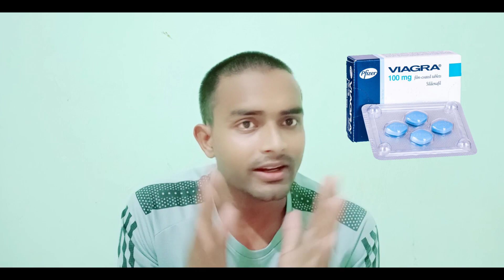TOP 3 BEST FAMOUS SEX TABLET IN HINDI/URDU | Viagra tablet, manforce tablet, vigore tablet in hindi,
in this video I have described about TOP 3 BEST SEX TABLET REVIEW IN HINDI/URDU | Viagra tablet, manforce tablet, vigore tablet in hindi and also Top 3 sex tablet, best sex tablet, viagra tablet, manforce tablet, how to use viagra tablet, no 1 sex tablet, manforce tablet review in hindi, vigore tablet, viagra tablet ko kaise istemal karen, how to increase penis size, ling ko lamba kaise karen, top 10 best famous sex tablet in india without side effects,

All information is based on the data collected, consult a doctor before using any medication. It Is An Medical Channel In Hindi, Here We Provide Medical Knowledge About Disease, Treatment Medical Procedure, Allopathy Drugs For Medical Student And Comman Man,
Note: we are not selling any medicines without doctor prescription, as being a pharmacist it's my duty to inform people about medicicine uses side effects, drug drug interactions and etc,